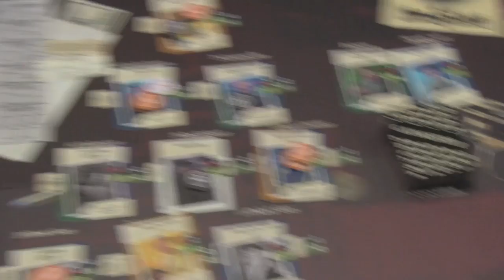How to Play Nothing Personal: Part 4 - Final Phases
Tom Vasel takes a look at how to play the game he and STEVE AVERY designed.